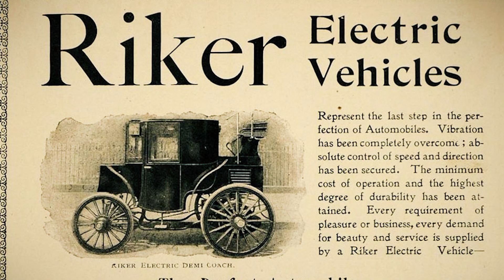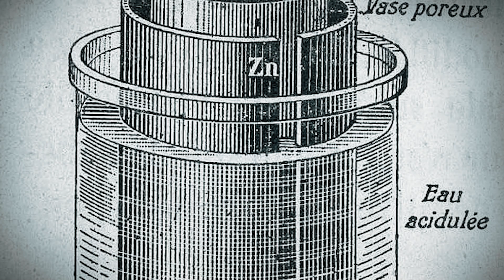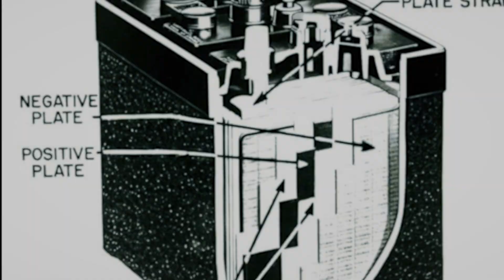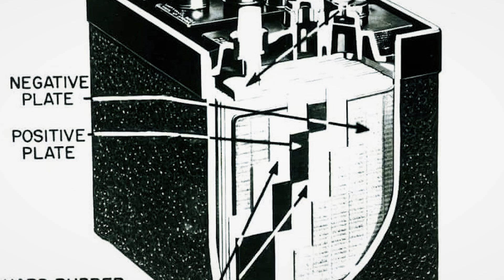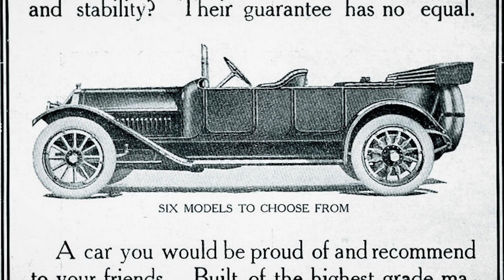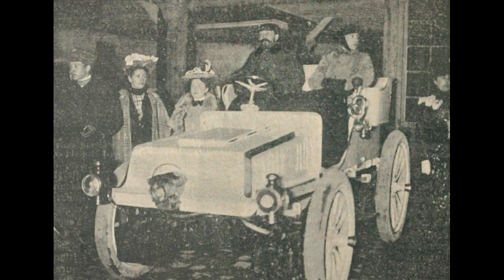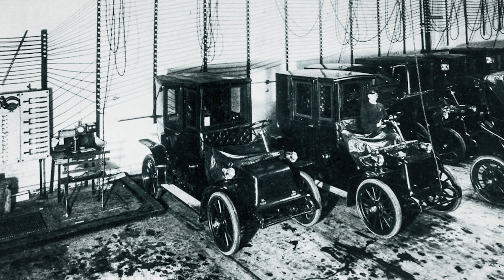The Incredible History Behind the Electric Vehicle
Electric Cars may seem like the future of the automotive industry today, but as far back as the 1800s, it actually seemed like electric vehicles were already the commonsense option. The distinct benefits of electric vehicles seemed abundantly clear to many of the time, as well, as the inherent flaws of the fossil fuel engine. By the time the first car show in America premiered at Madison Square Garden in New York City in the year 1900, over a third of the 160 vehicles on display were electric. Although the technology required to push electric vehicles to the forefront of consumer vehicles seemingly was able to be developed far quicker than its gasoline counterpart, one man would change everything, putting electric powered cars back into the realm of futuristic science fiction for nearly 100 years.